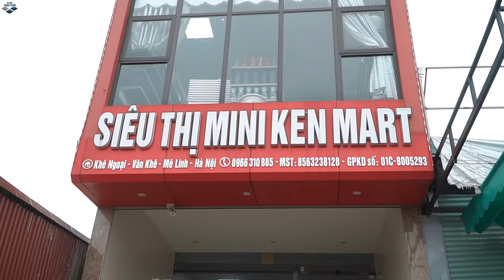LTT Game Nerf War : Special Force Warriors SEAL X Nerf Guns Fight Barracks Rocket Crazy